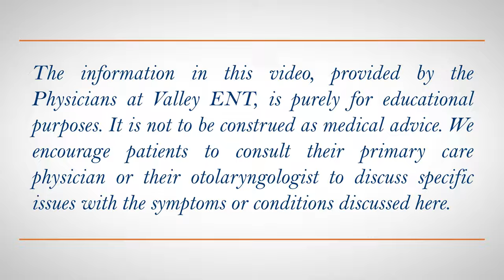The Importance Of A Proper Hearing Aid Adjustment - Raquel Redtfeldt, M.D., FAAOA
Dr. Raquel Redtfeldt Presenting The Importance Of A Proper Hearing Aid Adjustment For Valley ENT